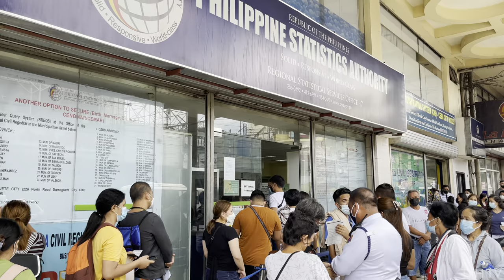Walking At The Oldest Street In The Philippines - Colon St. | Downtown Cebu | 4K HDR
Colon Street is a historical street in downtown Cebu City that is often called the oldest and the shortest national road in the Philippines. It is named after Cristóbal Colón (also known as Christopher Columbus). It traces its origins to the town plan by Miguel Lopez de Legazpi, the Spanish conquistador who arrived in the Philippines to establish a colony in 1565.

This downtown area is also the most crowded place in Cebu City. It has malls, thrift shops, apparels, shoes, replicas, restaurants, street foods, and basically anything under the sun!

This is a walking tour of Colon St. and neighboring areas such as Osmeña  Blvd., Magallanes St., Cebu City Hall, and the CCLEX Bridge. Total distance was 3.30km or 2 miles.

0:00 - Intro
0:50 - Colon St.
7:50 - Colon cor. Osmeña Blvd.
9:25 - Colon St.
12:41 - Leon Kilat St.
18:14 - N. Bacalso St.
20:00 - Osmeña Blvd.
25:05 - P. Lopez St.
28:13 - University of San Jose Recoletos
29:36 - Magallanes St.
35:38 - Jakosalem St. (Magellan's Pavilion / City Hall)
38:22 - Senior Citizen's Park
41:03 - Cebu-Cordova Bridge (CCLEX)

*HDR (High Dynamic Range) capable devices or TV's are required to view and enjoy the true HDR content of this video. If you see the word "HDR" on the video setting, then your device is HDR compatible. If not, then YouTube will automatically make this video to the standard 4K quality only (no HDR).